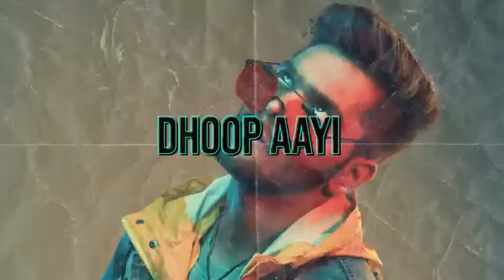BHAI HAI HIGH | RAVATOR | PARADOX | PINNOCIO | OFFICIAL MUSIC VIDEO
Bhai Hai High is a song produced by Delhi based Music Producer Ravator, Who's Introducing 16 years old rapperand the song talks about the addiction of passion which says tera bhai thoda high hai which means he's high on passion.

Hope you guys like the track.

Song: BHAI HAI HIGH

Music: RAVATOR, PINNOCIO Written and Performed by PARADOX Video Edit: Himanshu Baisoya Shot by: Mayank Goswami (worldthroughthelens) Distributed by: BELIEVE DIGITAL